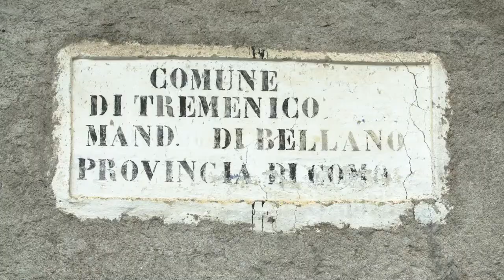Consolino / Mappa di comunità di Tremenico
Storie e tradizioni legate alla Madonna di Consolino, sopra Tremenico.